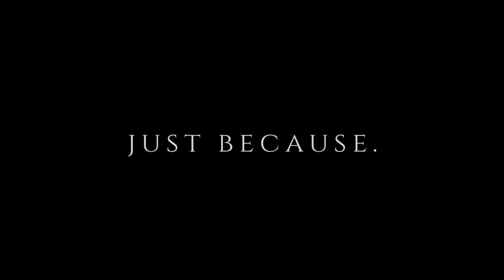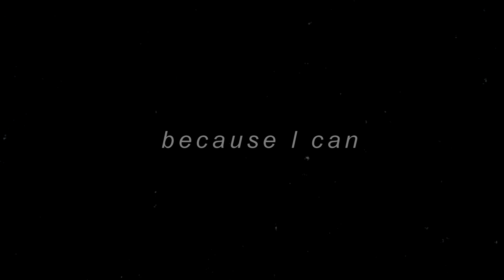[FeralHeart] Wrecking ball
Full video !?
I ❤️❤️❤️❤️❤️ mother mother

Program: Sony Vegas Pro 14
Game: Feral Heart
Song: Wrecking ball - Mother Mother